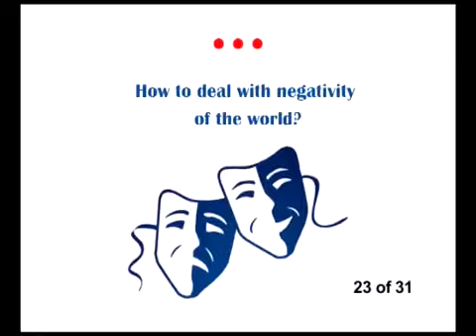Mahatria Ra - 23 of 31 - How to deal negativity of world